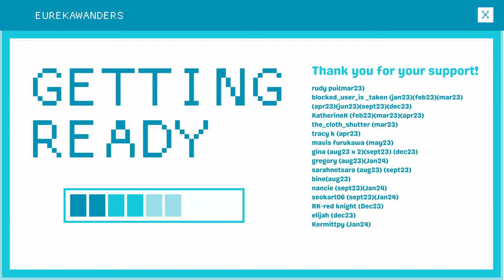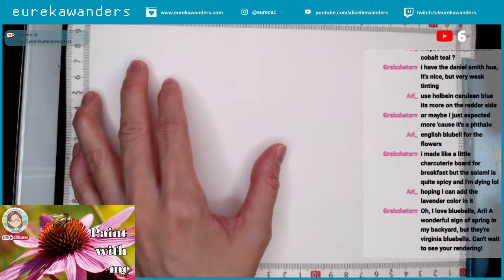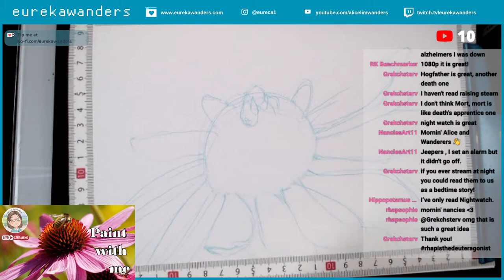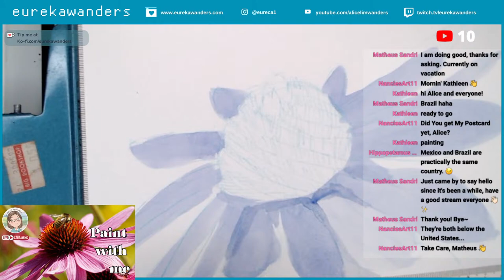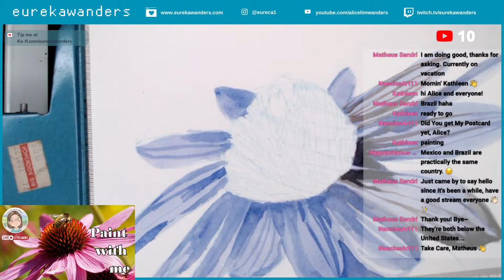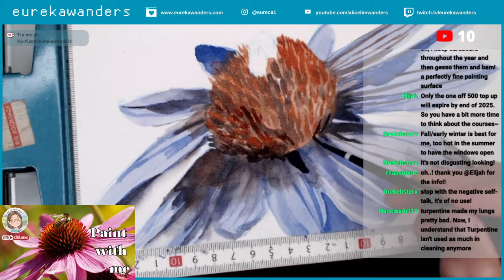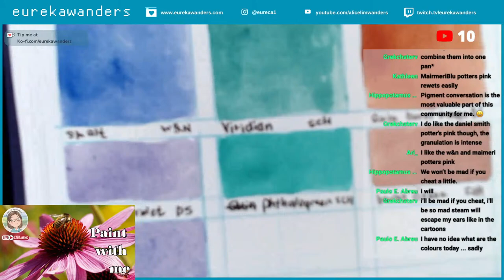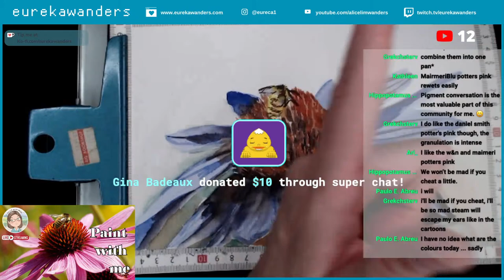Art Livestream: E is for echinacea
Hey there, it's floral week and we are kicking it off with echinacea. Echinacea, with its striking purple petals, is more than just a pretty flower. It is a herbal remedy known for boosting immunity and combating colds. It is both beautiful and beneficial for health.

Livestream Details:
📅 Date: 12 Jan 2024
⏰ Time: 10pm
🌺 Flower: echinacea
🎨 Ultramarine violet PV15, Viridian PG18, Quin Burnt Orange PO48
📷 Reference photo taken from Unsplash

Please join our thriving art community on the Eurekawanders Discord Server, where you can connect with fellow enthusiasts, share your artwork, and engage in inspiring conversations.